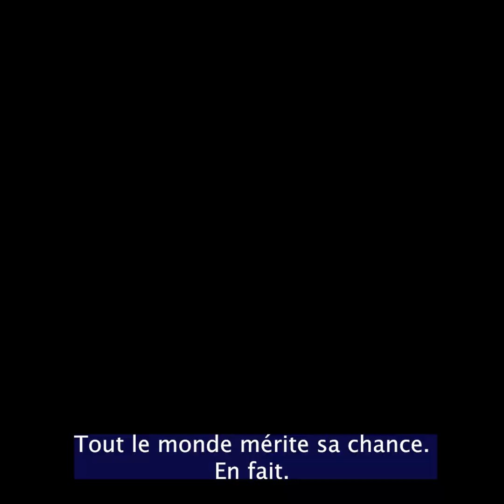🦊 🎤 Micro trottoir FoxRH: La place des seniors dans la monde du travail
Après vous avoir interviewé sur ce que vous pensiez de vos RH, de la place des femmes, parlons un peu des seniors...

Toujours sans langue de bois, découvrons vos réponses !